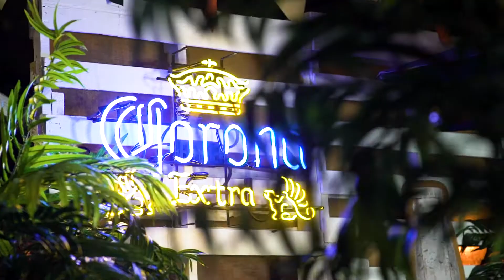Cultura Profetica y Rayawana at MANA Wynwood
Cultura Profetica y Rayawana performed at MANA Wynwood on March 16, 2018.